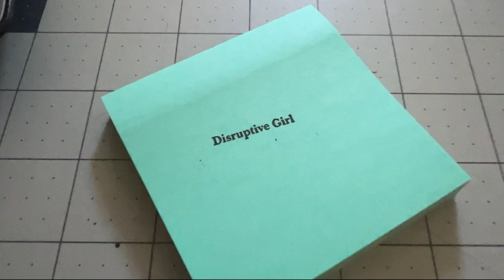Quick vlog and camel progress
Twisted States Podcast: Twistedstates.com

Ragen Morgenstern
2035 N. Civic Center Dr.